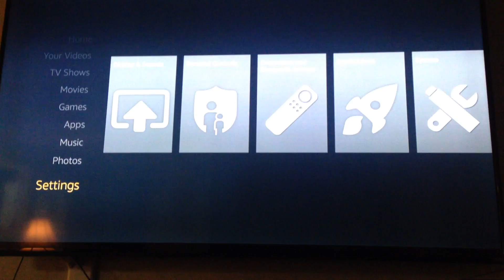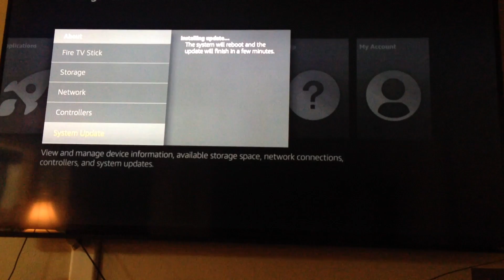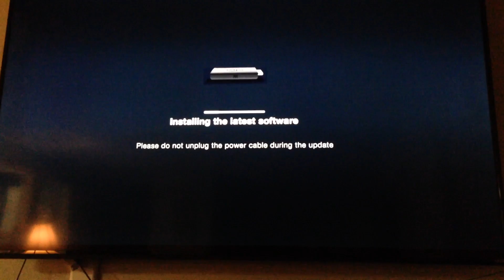youtube video #-_d6Ghb4X8g